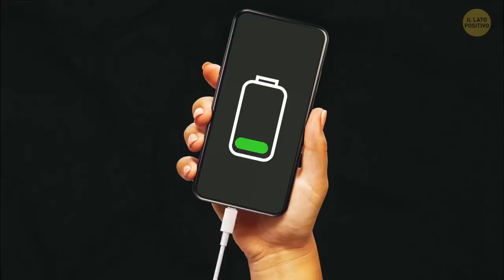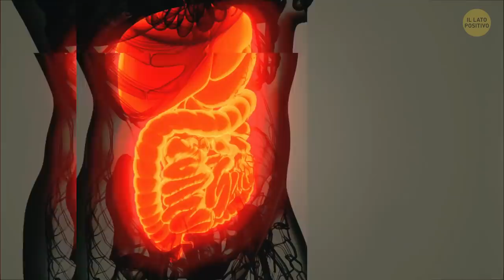Ecco Perché Ci Sentiamo Stanchi Anche Se Dormiamo Bene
Sonnolenza e pigrizia.. come mai tutti quanti dicono sempre di sentirsi stanchi? Addirittura un terzo di adolescenti e adulti in buona salute afferma di sentire sempre stanchezza, anche dormendo bene. Andiamo a scoprire le ragioni della spossatezza e a cercare rimedi. Piccolo spoiler: la chiave di tutto sta in ciò che mangiamo.